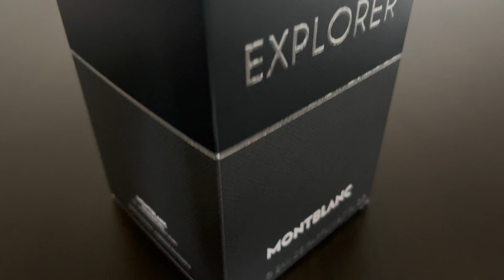MontBlanc Explorer - Adding To My Luxury Fragrance Collection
Song: Evan King - End This